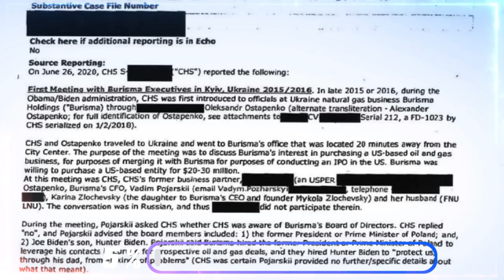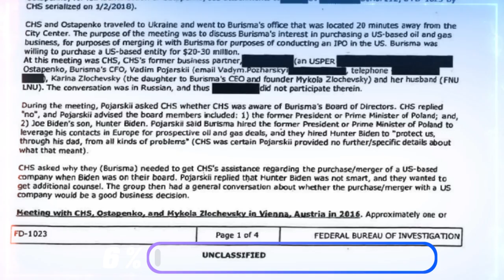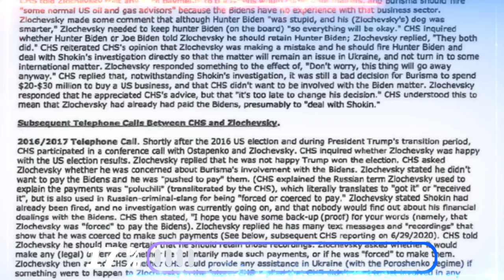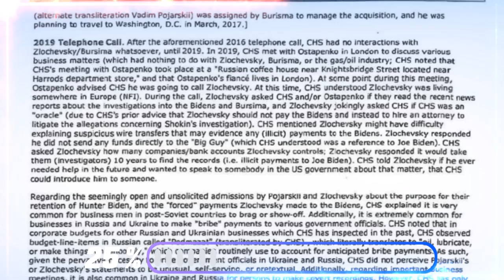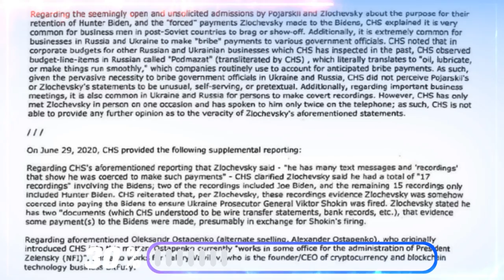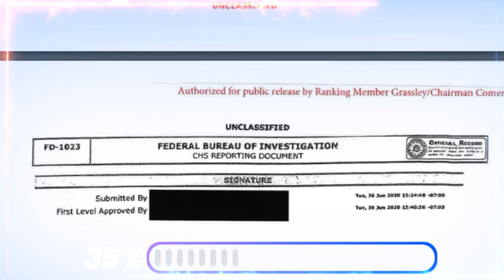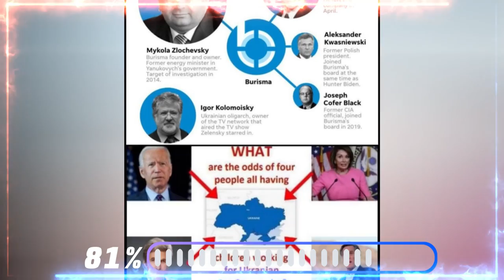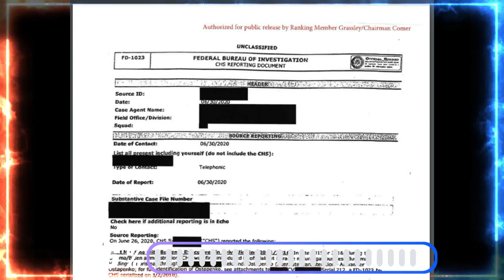🚨¡ALERTA! ULTIMO MINUTO BAIDEN Y SU HIJO PODRIAN SER JUZGADOS DOCUMENTO REVELA TODO NOTICIA 20 JULIO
🚨¡ALERTA! ULTIMO MINUTO BAIDEN Y SU HIJO PODRIAN SER JUZGADOS DOCUMENTO REVELA TODO NOTICIA 20 JULIO JULIO DE 2023

El expresidente Donald Trump sufrió un nuevo revés judicial en su intento de frenar la investigación en su contra por supuestas irregularidades electorales en Georgia. La Corte Suprema de ese estado rechazó su pedido de inhabilitar a la fiscal Fani T. Willis, que está a cargo del caso. Además, el tribunal desestimó la solicitud de anular las pruebas y el informe del gran jurado que indaga al republicano. La fiscal Willis investiga dos hechos que podrían implicar una violación de las leyes estatales: la llamada telefónica que Trump hizo al secretario de Estado de Georgia, Brad Raffensperger, para presionarlo a “encontrar suficientes votos para ganar”; y el intento de Trump de conformar un grupo alternativo de electores que lo favoreciera. Por otro lado, Trump acusa a Willis de tener una animadversión personal contra él y de actuar con fines políticos. El expresidente presentó una moción ante el juez Robert McBurney, del Tribunal Superior del Condado de Fulton, para recusar a la fiscal. Sin embargo, este juez ya falló en contra de Willis en otra ocasión, lo que debilita el argumento de Trump. Asimismo, la investigación de Willis aún no ha terminado y se espera que la fiscal tome una decisión sobre los posibles cargos contra Trump u otros implicados entre julio y septiembre. Por lo tanto, habrá que estar atentos al desarrollo de este caso y a la defensa que pueda presentar Trump ante los tribunales.